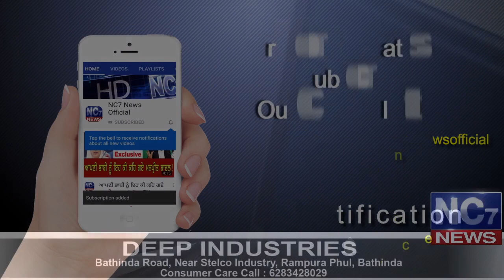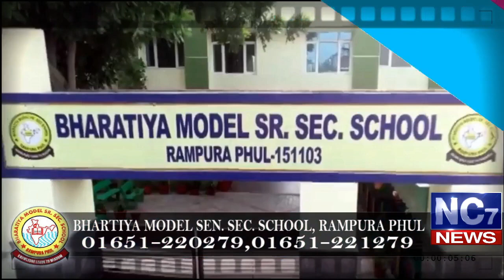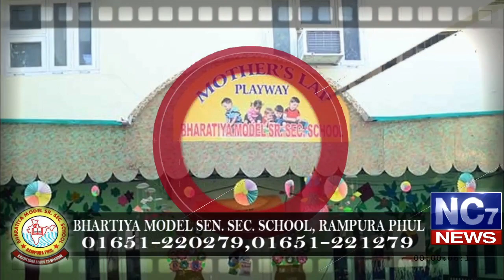Evening 15 january 2020 | Today's Hukamnama | Harmandir Sahib | Golden Temple, Amritsar | Nc7News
Keywords.-
1,hukamnama,
2 ,hukamnama sri darbar sahib,
3 ,sri darbar sahib amritsar,
4 ,today hukamnama sri darbar sahib,
5 ,todays hukamnama harmandir sahib,
6 ,todays hukamnama harmandier sahib golden temple amritsar,
7 ,todays hukamnama,
8 ,daily hukamnama from darbar sahib,
9 ,daily hukamanama from darbar sahib today,
10 15 january 2020 evening  hukamanama,
11 ,15 january 2020 evening  mukhwak,
12 ,hukamnama sahib,
13 ,daily hukamnama,
14 ,sri darbar sahib,
    the punjab tv hukamnama
hukamnama
hukamnama sahib
hukamnama for today
hukamnama today